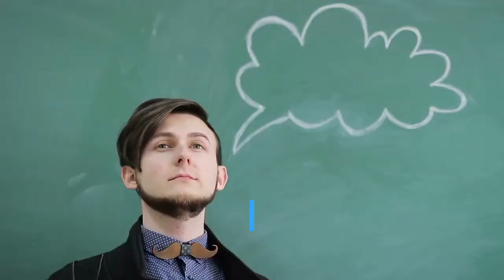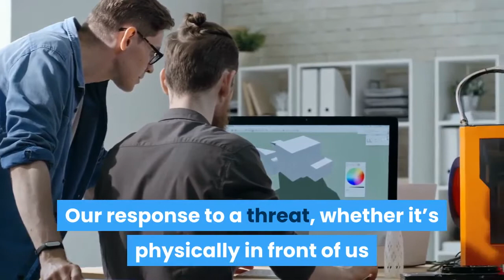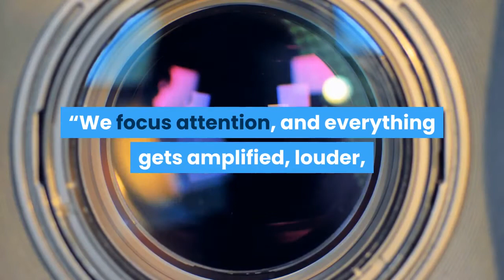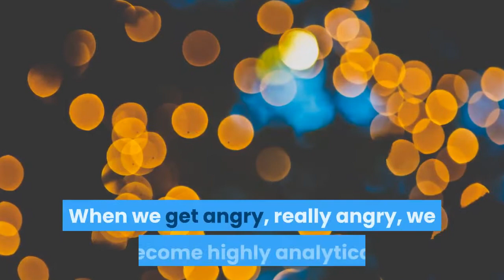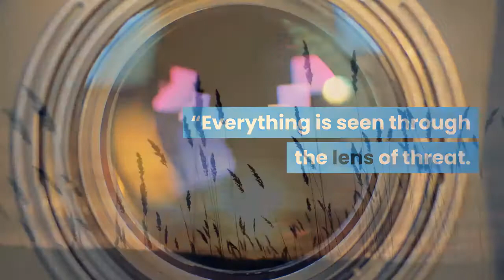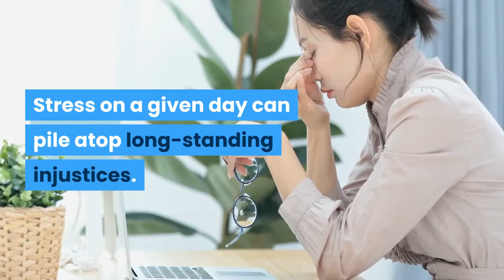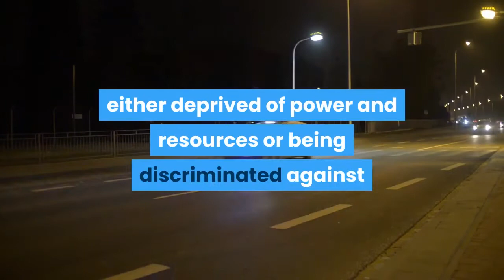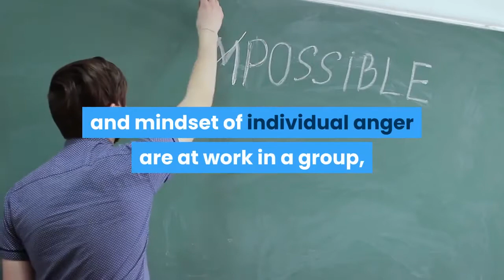This is Your Brain On Anger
We Have Developed The Simplest And Fastest Way To Preparing
And Eating Delicious Fat Burning Meals Every Day For The Rest Of Your Life.